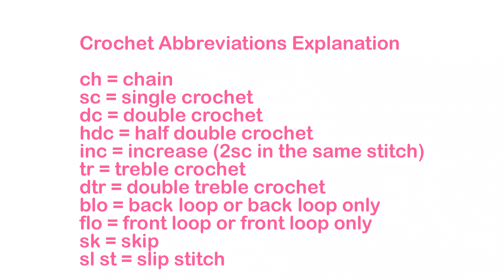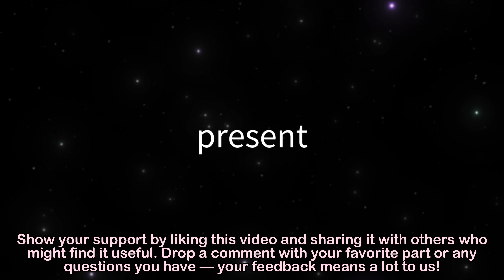Crochet Sunflower Keychain Tutorial | Fast DIY Craft for Beginners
Create a beautiful sunflower keychain in just minutes with this easy crochet tutorial! Ideal for beginners, this step-by-step guide will teach you everything you need to know. Follow along and craft your own stunning sunflower accessory today!

Keep supporting and share maximum.
Put your valuable feedback in comment box.
Join and let's fun create together.

♥ Silva's hand-made sharing ♥